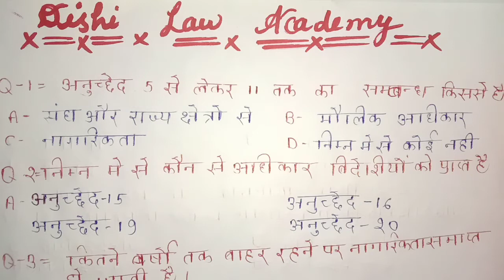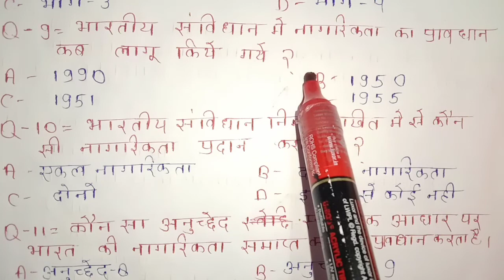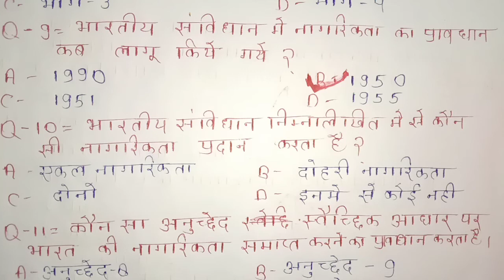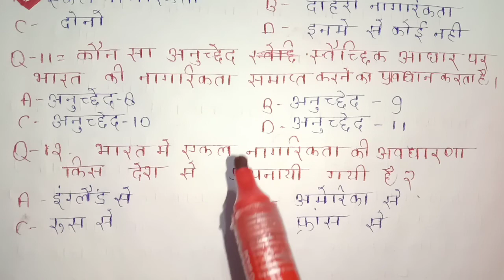Citizenship|| Indian Citizenship || indian constitution || Important MCQ's of Citizenship|| Polity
नमस्कार दोस्तों

आज हमने नागरिकता के Important MCQ's को को सॉल्व किया है |

Citizenship Indian Citizenship
# Indian Constitution#Polity
# Important MCQ's of Citizenship